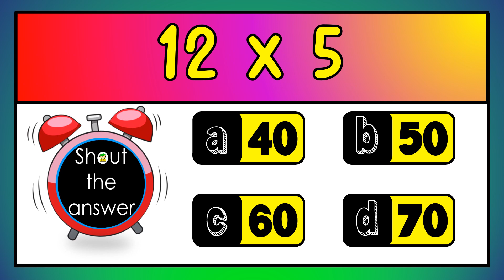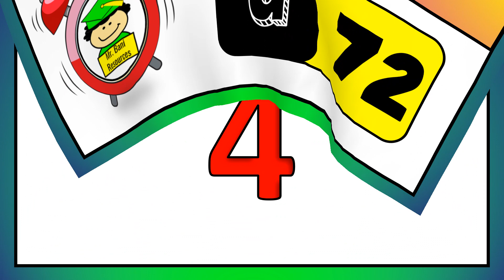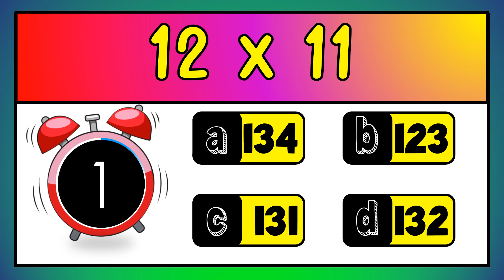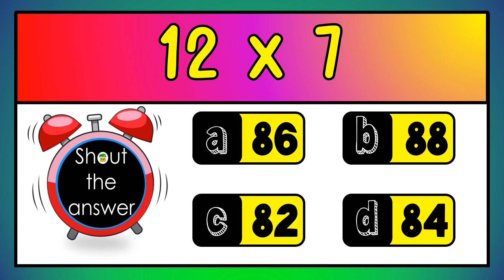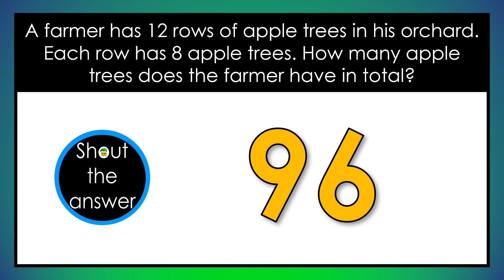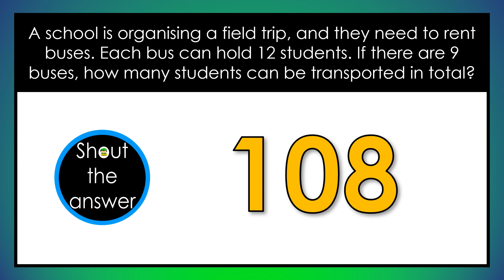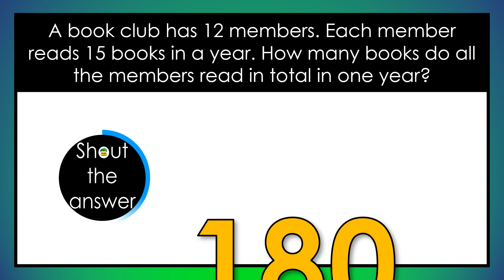12 Times Table Quiz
Test your skills with your times tables with this quiz. It also includes some word problems at the end.
Pause it in the places you feel you need more time.